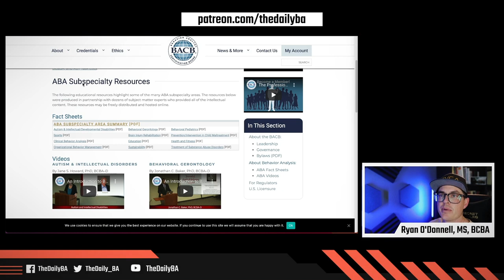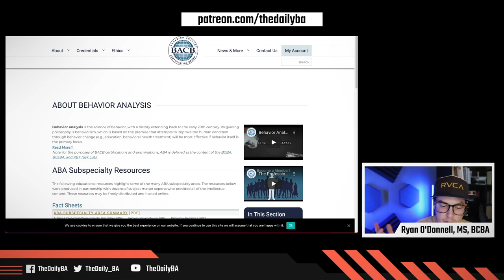Can You Apply ABA Anywhere?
Sign up and help me make more while gaining access to more like our member meetups

I get this question a lot: Where can you apply the science of behavior analysis? Are there areas beyond the contributions to autism spectrum disorders and neuro differences? There are a number of other subspecialties, check out the resources included below the video!

Clearly, my views are my own - The Behavior Analyst Certification Board (“BACB”) does not sponsor, approve or endorse this channel nor the materials, information or sessions identified herein.

Special Thanks: